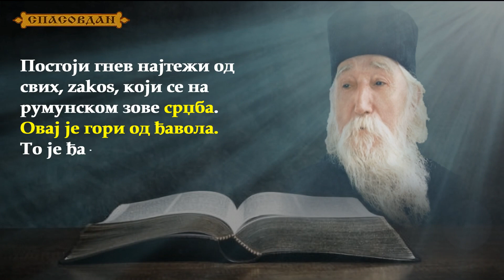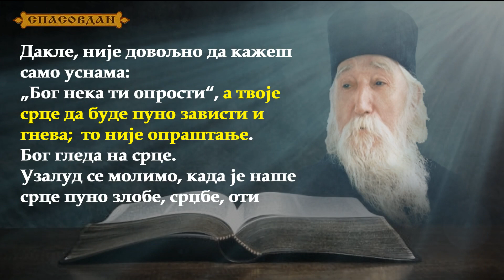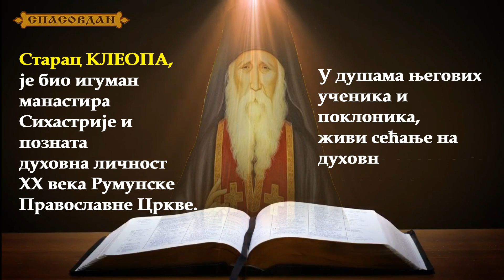Starac KLEOPA - Treći stepen gneva - TRI STEPENA GNEVA – PUT NEBA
Постоји гнев најтежи од свих, zakos, који се на румунском зове срџба. Овај је гори од ђавола. То је ђаво гори од свих ђавола: срџба. Нека нас Бог сачува таквога гнева! @spasovdan
Старац КЛЕОПА  - Трећи степен гнева  - ТРИ СТЕПЕНА ГНЕВА – ПУТ НЕБА
Ради лакше претраге наслов је на латиници

Текст преузет из:
ИНТЕРНЕТ ИЗДАЊЕ
Објављено:3. фебруар 2005.
 Уредник: прот. Љубо Милошевић
 Основни формат: Владимир Благојевић
 Дизајн странице: Бранислав Чемерикић
 Коректура: Сања Марковић
 и Вера Радети